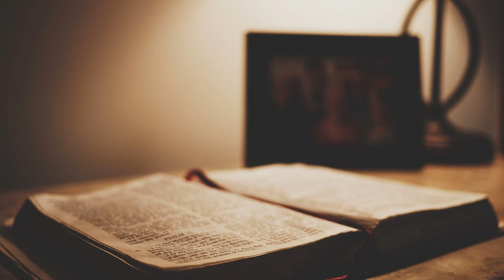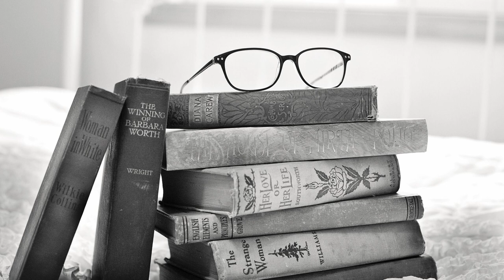Spritz Soul Hours Chill House Playlist 17-24 - Lounge Chillout Ibiza Continous Mix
SH051117.1 - Quantic - Life in the Rain
SH051117.2 - Afro-Mystic - Infinite Rhythm
SH051117.3 - Dalminjo ft. Hilde Drange - Love Affair
SH051117.4 - Mo'Horizons - Foto Viva
SH051117.5 - Buhl - Many Rainbows
SH051118.1 - Tosca - Honey
SH051118.2 - Crazy penis - Change
SH051118.3 - The rurals - Messin
SH051118.4 - Minus 8 - White (New Vocal Version)
SH051118.5 - Physics - Don't Denny Me Love
SH051118.6 - Massimo Clever - Show teach
SH051119.1 - The Tao of Groove - Honeybee Blues
SH051119.2 - Hibiki connection - Cha-Ka-Too
SH051119.3 - Numaro - Les Premieres Heures
SH051119.4 - Shelter Ave - Shelter (Steps &amp; Rocket Mix)
SH051119.5 - Zorg - Lady (Crazy Penis Rmx)
SH051120.1 - Solar sides - Musik Talks
SH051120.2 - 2nd Shift - The introduction
SH051120.3 - Neon heights - A Jazz-Free Episode
SH051120.4 - Physics - Tie me down
SH051120.5 - Tosca - Mango Di Bango
SH051120.6 - Nicola Conte - The In Samba (Kyoto Jazz Remix)
SH051121.1 - Dalminjo - Love Affair
SH051121.2 - Sandboy - Viver (Butti 49 Re-Fusion)
SH051121.3 - Quantic - Time Is The Enemy
SH051121.4 - Variety Lab - London in the Rain
SH051121.5 - Zimpala - The Breeze is Black (Moonstarr Remix)
SH051121.6 - Harry Morse Project - Such a modern way to think
SH051222.1 - Minty S Style - Walking in L.A.
SH051222.2 - La Taverne Du Lac - Magic Single Barrel (Mo' Horizons Restyle Radio)
SH051222.3 - Alex Cortiz - Funkalicious
SH051222.4 - Funky Lowlives - Float Through Stars (Boozoo Bajou Mix)
SH051222.5 - Adny ft. Tomas Castro - Omato grosso
SH051222.6 - Eddie Roberts - Roughneck
SH051222.7 - Mr Scruff - Playground Games (Diesler Mix)
SH051223.1 - Timax - Flight over rio
SH051223.2 - Crazy Penis - Beautiful people
SH051223.3 - Joseph Malik - Diablo
SH051223.4 - Ski Oakenfull - Fifths (Jazzanova 6 Sickth Mix)
SH051223.5 - Numaro - Baokara
SH051224.1 - Uko - Little Trix
SH051224.2 - Fragile State - Nocturnal Beat
SH051224.3 - Dragonfly - Blue Skies
SH051224.4 - Untitled Orchestra - This Is The Way
SH051224.5 - Zorg - Lady (Crazy Penis Remix)

This video i parto of great stuff of music lounge production.
This is a link for lisent moore and moore great hits:
Relax Focus ? Mindfulness ?? Pilates ? Wellness ?? New Age ? Meditation ?? ReiKi ? SPA ? ?

Buddha bar¦Cafè del mar¦Bargrooves¦Hotel costes¦Ibiza¦Martini¦Lounge attitude

Deep House lover...

Chill and Deep situation !